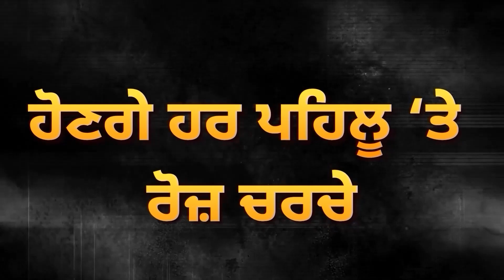Farmers ਲਈ ਮਾੜੀ ਖ਼ਬਰ, ਘੱਟੇਗਾ ਕਣਕ ਦਾ ਭਾਅ, ਕੇਂਦਰ ਸਰਕਾਰ ਦੀ ਤਿਆਰੀ | Jagjit Dallewal | D5 Channel Punjabi